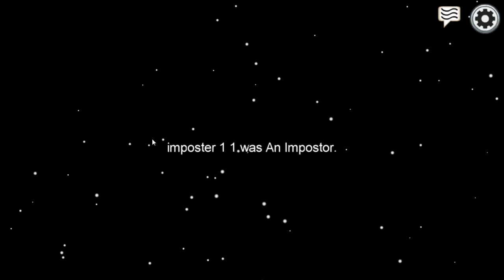Among Us!! Haven't Killed But Still WIN(1st round)!!/EP:3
Hi guys!! This is the new video of (Among Us)